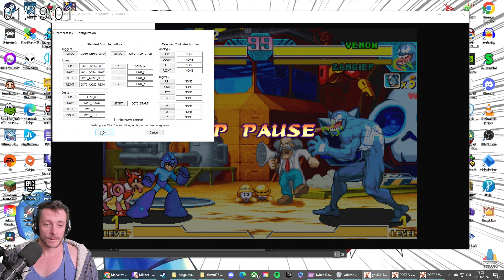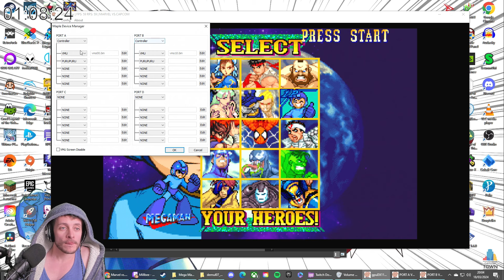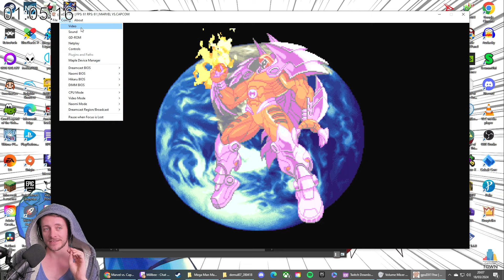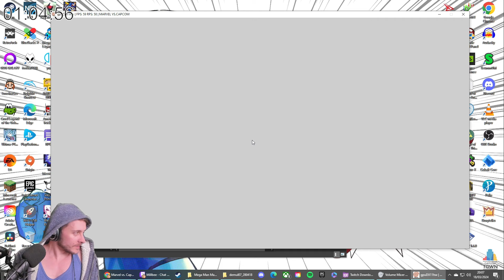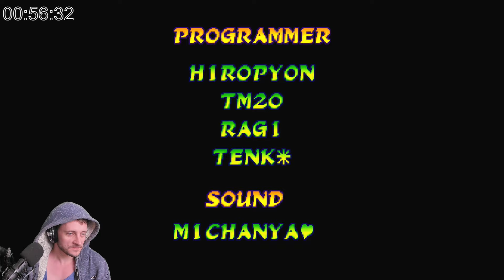Marvel vs. Capcom: Clash of Super Heroes | Beating Every Mega Man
OK OK LOOK I AM VERY BAD AT THIS GAME. I LIKE FIGHTING GAMES BUT I SUCK AT THEM.

This is an upload from a marathon stream I did over on Twitch where I attempted to playthrough all of the Mega Man Series.